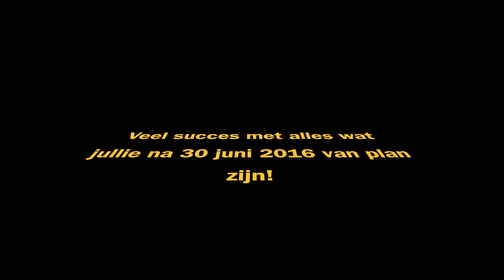Proclamatie juni 2016 - 6BGTA - 7 years || De Wijnpers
6 Tuinbouw en Groenvoorziening A: Robin, Boran, Jonas, Marnicq, Robin, Axel, Tobias, Robin, Christophe, Yannick, Quinten en Dion